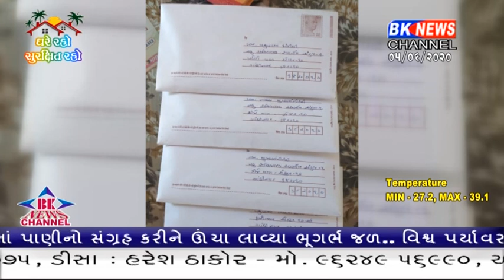રાજ્ય સરકાર દ્વારા દસ ગામ એક મોબાઇલ પશુવાન મૂકવાનો નિર્ણય લેવામાં આવ્યો